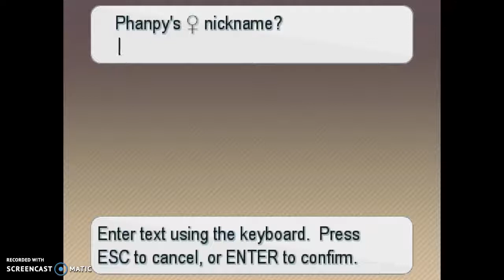Pokemon Insurgence Ep: The CAVE